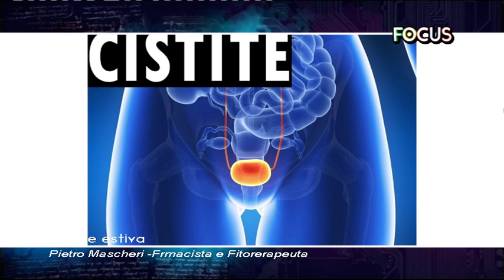Cistite estiva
In studio con Susanna Cutini ospite il fitoterapeuta e farmacista Pietro Mascheri.